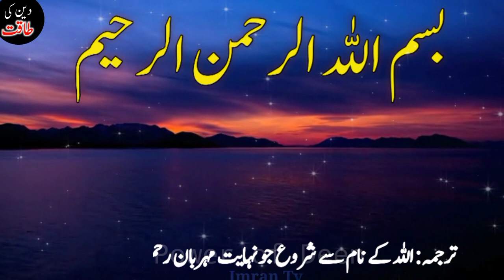Bibi Sakina ki Shahadat| Shahadat e Sayeda Sakina | Yateema e Hussain(AS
Bibi Sakina ki Shahadat| Shahadat e Sayeda Sakina | Yateema e Hussain(AS)|Emotional Story of karbala